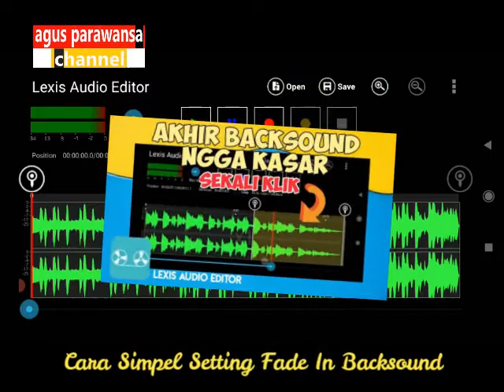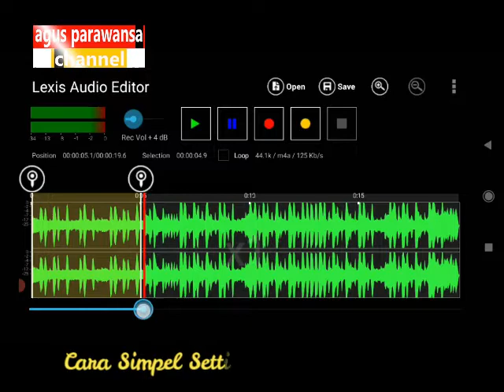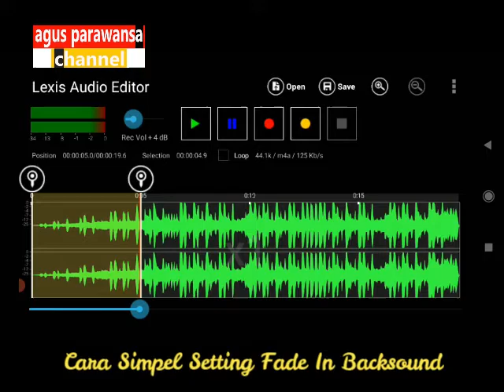Cara Simpel Setting Fade In Backsound dengan Lexis Audio Editor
Video yang diedit kadang memerlukan musik backsound sebagai ornamen pelengkap agar lebih menarik ditonton.

Backsound seyogyanya jangan sampai mengurangi kualitas video karena pemilihan yang kurang tepat atau editing suara yang kasar.

Untuk menghindari masuknya musik latar atau backsound yang kasar perlu kita persiapkan lebih dulu. Misalnya dengan mengeditnya di aplikasi Lexis untuk kemudian di eksport ke project video.

Setting fade-in (seakan membesarkan volume) ini juga kerap berguna untuk banyak keperluan editing audio visual lainnya.

Selengkapnya seperti video tutorial sederhana ini. Semoga bermanfaat.

Tools pembuatan video ini :

- Mic             : Mic Hp Redmi 7
- Screen        : AZ Screen Recorder
- Editing        : Filmora X
- Apk              : Lexis Audio Editor

- Editing audio menggunakan PC atau Laptop (pakai software Cool Edit Pro, Fruty Loops), di playlist yang ini